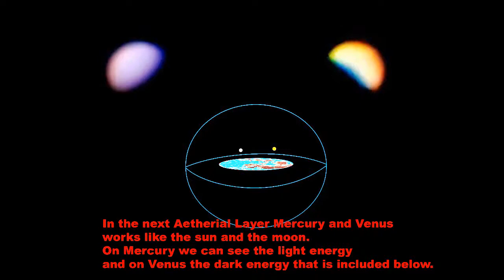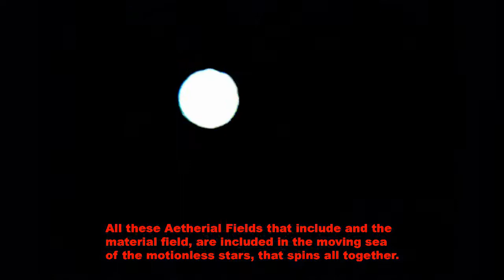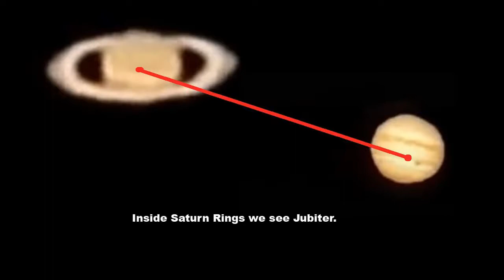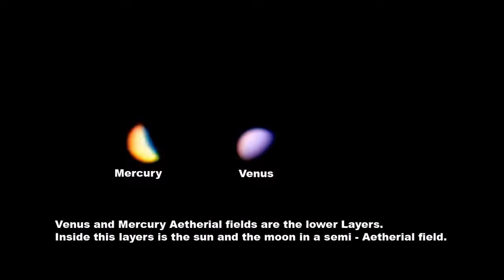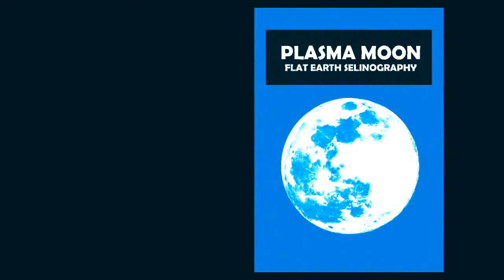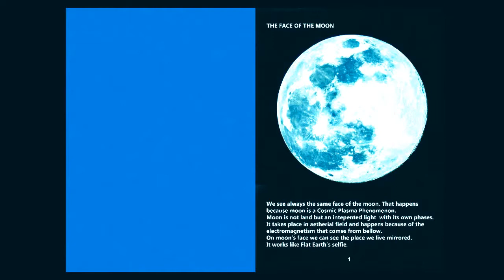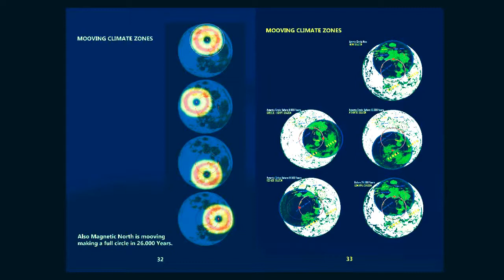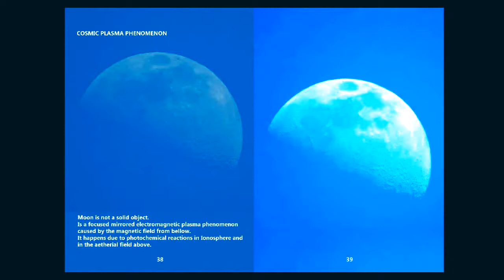79 - Os Sete Tetos